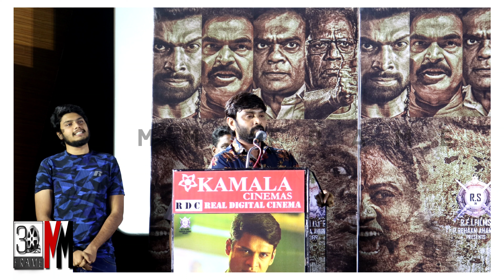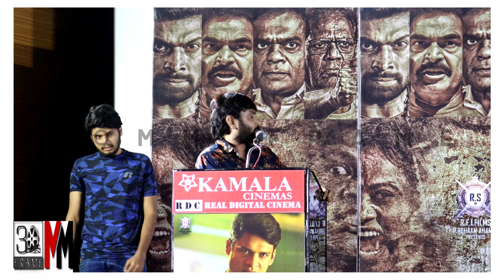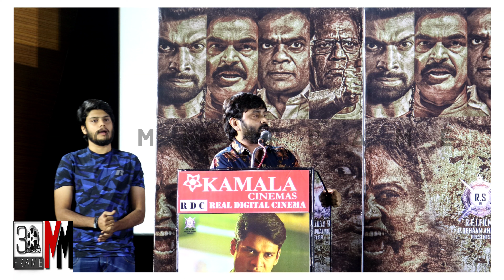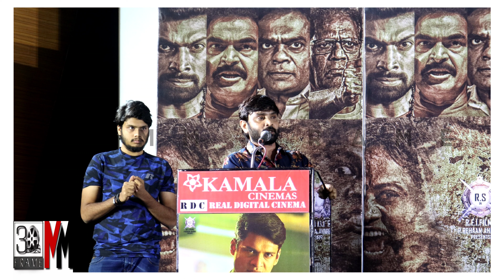பாடல் ஆசிரியர்களை மதிக்காத விருமன் Team , வருத்தப்பட சினேகன் | Sinegan | Gethule Movie